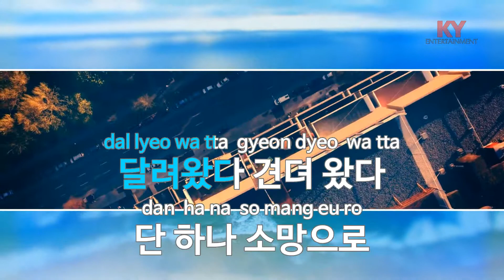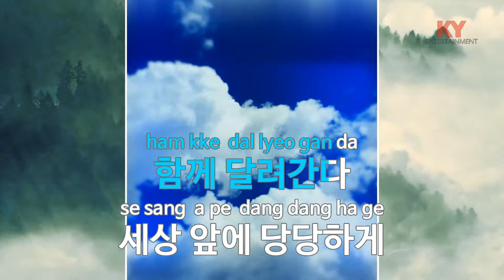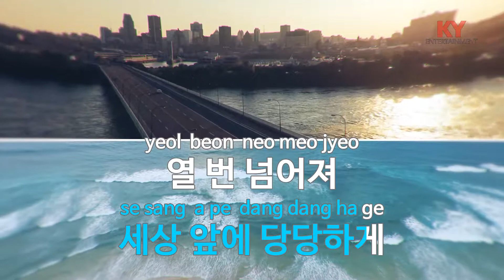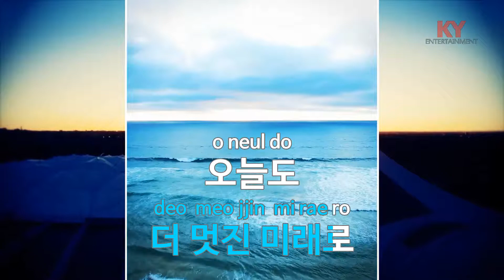나를 넘는다 - 박효신(Overcoming Myself - Park Hyo Shin) (KY.87212)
★ 곡 정보 ★
번호 : 87212
제목 : 나를 넘는다
가수 : 박효신
작사 : 심재희
작곡 : 김형석

Copyrightⓒkeumyoung